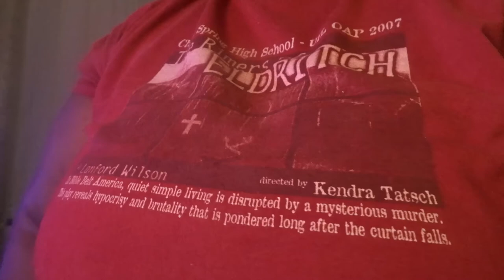TIME TO WORKOUT MY AMEN MY YT FAM I HOPE Y"ALL ENJOY THIS VIDEO AMEN